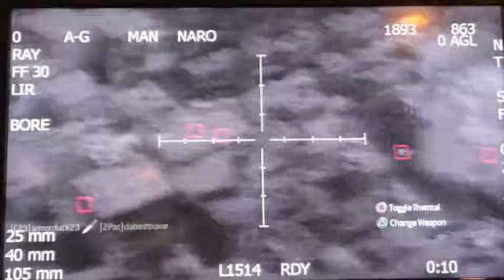Call of Duty Modern Warfare 2 online play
i took this video about 2 months ago but was too lazy to put it up untill now so enjoy!